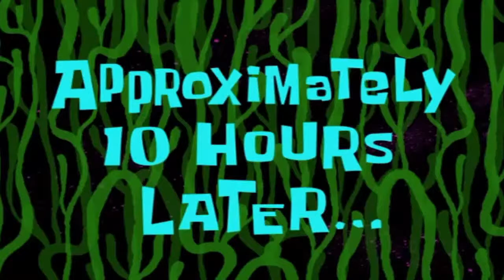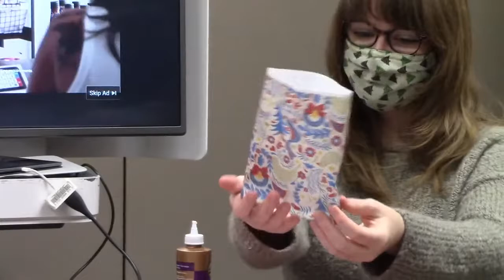Holiday Crafts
Watch our Student Assistants, Hayley and Shereen, do some holiday themed origami crafts... BLIND! Follow along with them and create your own crafts! All you need is paper, scissors, and glue!